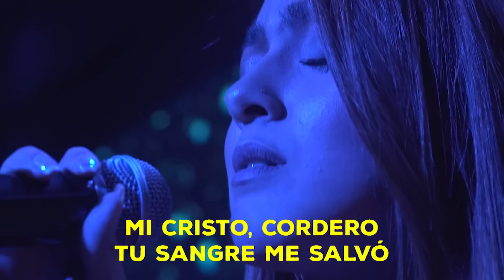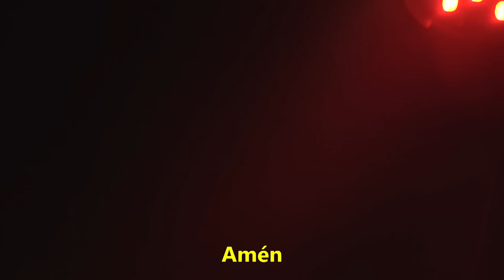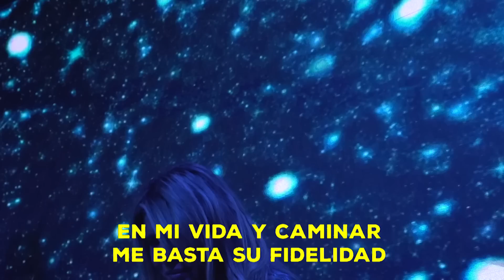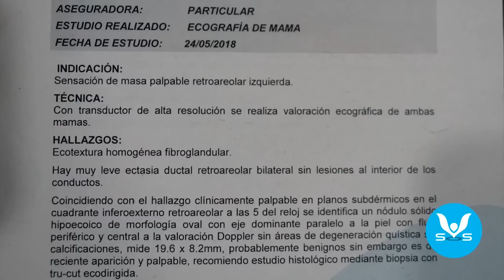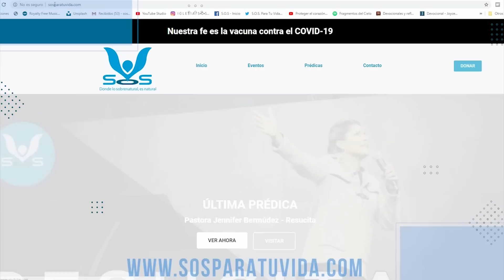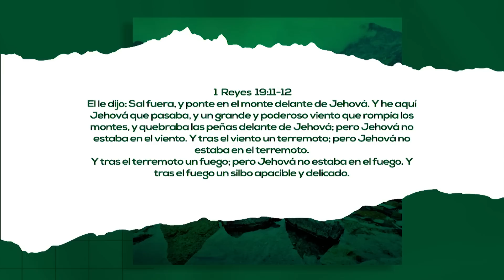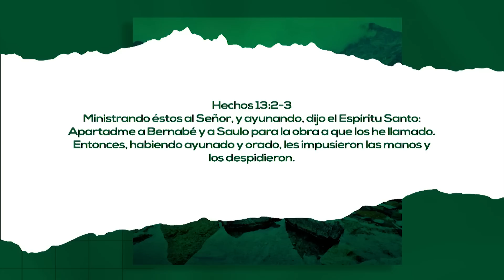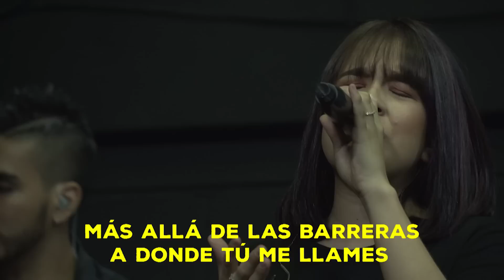SOS EN CASA Miércoles 3 Junio 2020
Si es la PRIMERA VEZ que te conectas a nuestra iglesia, te invitamos a completar el siguiente formulario, queremos conocerte ¡BIENVENIDO A S.O.S!

S.O.S un lugar donde lo sobrenatural, es natural...